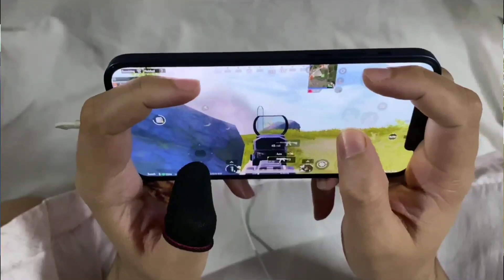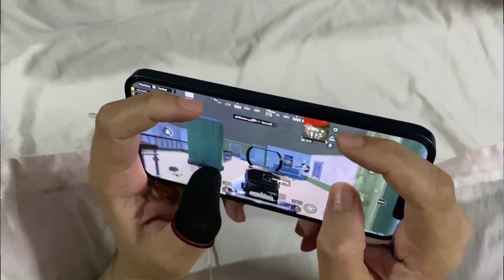HANDCAM | MONTAGE Full gyro 60fps iPhone12 | 4 fingers setup | handcam gameplay | pubg mobile | bgmi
I know I Will Not Get Recommended But Still I Will Try
Graphics - Smooth And Extreme ( 60 Fps)
Style - Colourful
Server - INDIA
Device - IPHONE 12
Screen Recorder - Screen Recorder - X Recorder